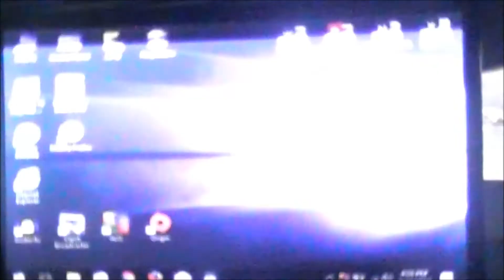Star Wars: Battlefront II - Loose Ends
Game: Star Wars Battlefront II (2005)
Mode: Campaign
Levels: Mustafar Space - Preventive Measures and Mustafar - Tying up Loose Ends